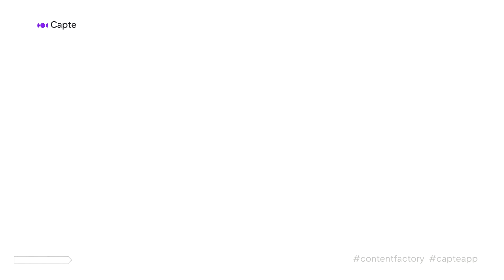Comment un bon script peut générer des millions de vues sur Youtube ?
Un bon script c'est la base d'une bonne vidéo.
En tout cas voici une des promesses de Blas dans ce nouvel épisode de Content Factory consacré à la création de contenus sur Youtube principalement.
Comment trouver le bon sujet pour une vidéo et par quoi commencer avant même de tourner la première seconde d'une vidéo ?
Blas répond à toutes nos questions et apporte son expertise sur sa plateforme fétiche depuis des années.

Pour la saison 2 de Content Factory, explorons ensemble l'univers de la création de contenus avec ceux qui la font au quotidien.

Pour retrouver le travail de Blas et sa chaîne : @BlasCalvelo

La chaîne de @LeCoinDesYouTubeurs dont on parle dans l'épisode.